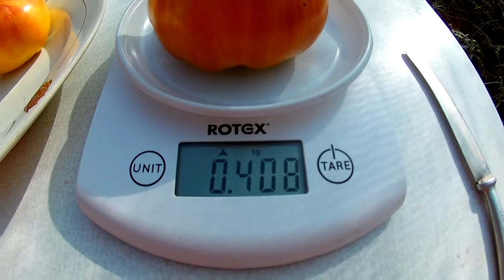Томат Гавайский ананас (Hawaiian Pineapple)